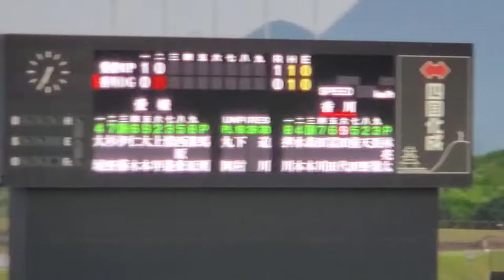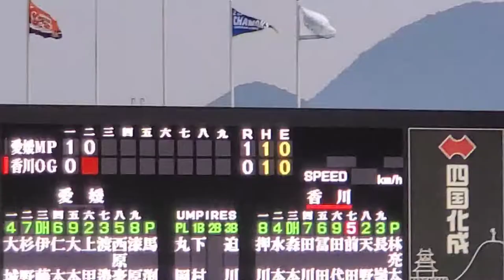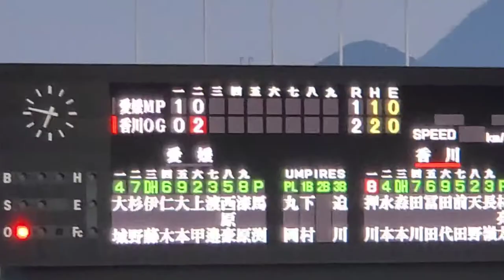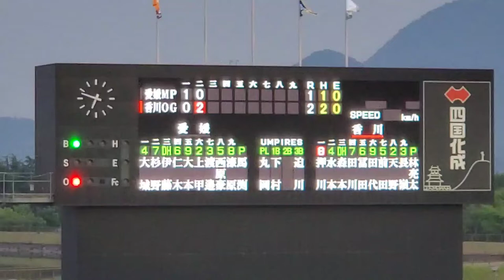20220515 香川オリーブガイナーズ【2回ｳﾗ】応援･攻撃風景 バッティング打撃 電子笛、太鼓応援、応援歌あり@ﾚｸｻﾞﾑﾎﾞｰﾙﾊﾟｰｸ丸亀［四国ｱｲﾗﾝﾄﾞﾘｰｸﾞplus］丸亀市民球場